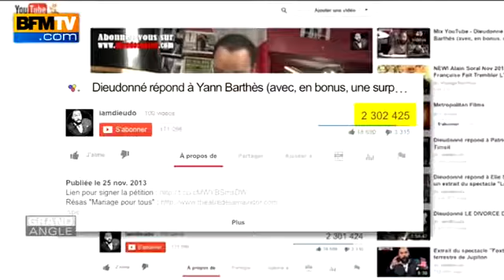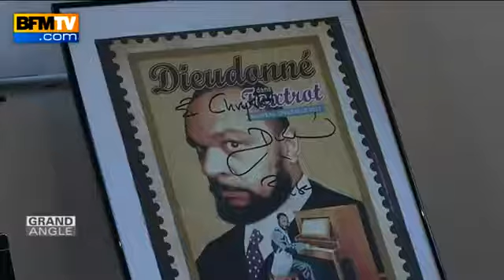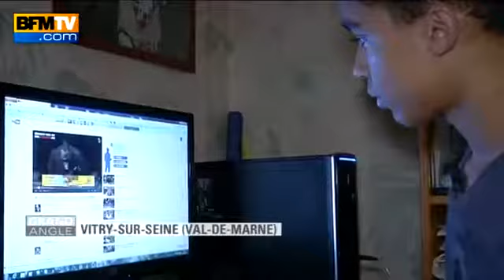Grand angle - Qui sont les fans de Dieudonné - 29 121601